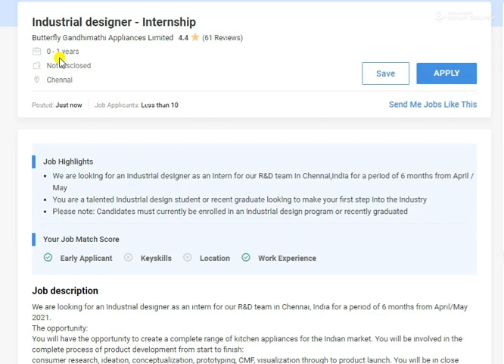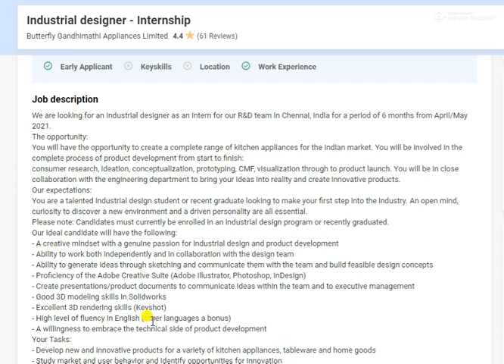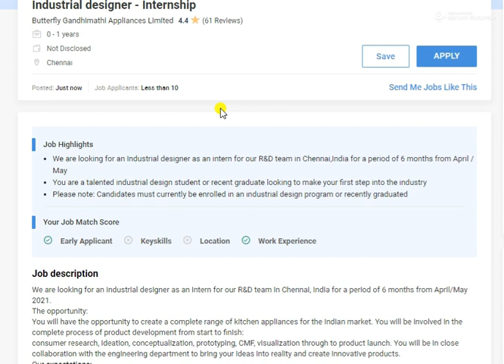Butterfly Fresher Interview - B.E.Mechanical Design Engineer Vacancy - Fresher jobs-Mechanical Jobs